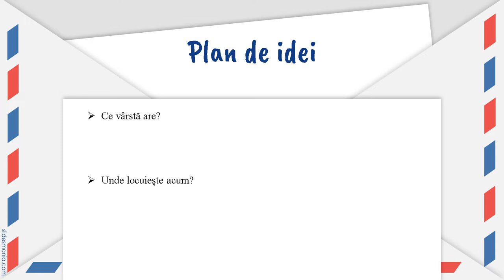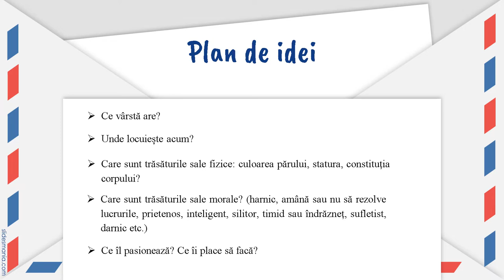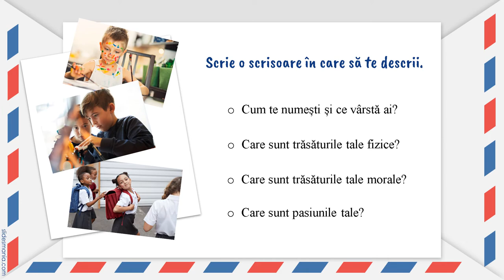Descrierea de tip portret a propriei persoane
Resursa propune o activitate de realizare, în scris, a descrierii propriei persoane pe baza unui plan de idei. Este imaginată o situație în care un elev scrie o scrisoare în care se descrie.
Este stabilit planul de idei. Se analizează o descriere model.
Copiii sunt încurajați să realizeze descrierea propriei persoane respectând planul dat.